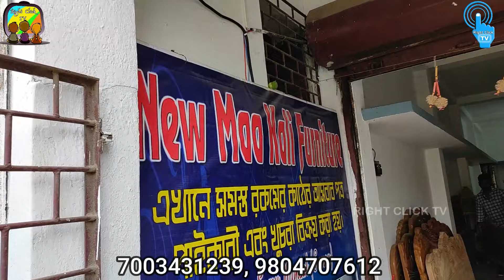Low cost, best Quality wooden Furniture wholesale & Retail /কাঠের খাট মাত্র 12000/- টাকা থেকে শুরু !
কাঁচরাপাড়ায় খাটের হাট, পাইকারি এবং খুচরা দু-ভাবেই নিতে পারেন ।

New Maa Kali Furniture
Milannagar, Kanchrapara, West Bengal, 24 Pgs.(N).

আপনি যদি কোন ছোট ব্যবসায়ী হন বা আপনার যদি কোনম্যানুফ্যাকচারিং বিজনেস থাকে বা আপনার যদি কোন হোলসেল বিজনেস থাকে তাহলে আপনারা এই Right Click TV ইউটিউব চ্যানেলে,আপনাদের বিজনেস এর ভিডিও দিতে পারেন I আপনাদের ভিডিও দেওয়ার জন্য আপনারা (Whats app -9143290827) এই নাম্বারে হোয়াটসঅ্যাপ করুন এবং সঙ্গে আপনার বিজনেস এর ডিটেলস এবং ঠিকানা ও ফোন নম্বর দিতে ভুলবেন না I

If you are a small business owner or if you have a manufacturing business or if you have a wholesale business then you can give your business video on this Right Click TV YouTube Channel, our Whats app No. is 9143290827. And don't forget to include your business details and address and phone number.

यदि आप एक छोटे व्यवसाय के स्वामी हैं या यदि आपका कोई निर्माण व्यवसाय है या यदि आपका थोक व्यवसाय है तो आप इस राइट क्लिक टीवी YouTube चैनल, हमारे Whats app No. पर अपना व्यवसाय वीडियो दे सकते हैं। 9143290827 है। और अपने व्यवसाय का विवरण और पता और फोन नंबर शामिल करना न भूलें।

এই ভিডিওটির উদ্দেশ্য আপনাদের নতুন নতুন ব্যবসার ধারণা দেওয়া এবং বিভিন্ন মার্কেট সম্বন্ধে ধারণা দেওয়া, Right Click TV কোনরকম কাঁচামাল বা কোনরকম মেশিন বিক্রি করে না, এই চ্যানেলের সাথে কোন ব্যবসায়ীর বা কোন বিক্রেতার কোন সম্পর্ক নেই, মেশিন ও কাঁচামাল কিনতে সরাসরি বিক্রেতার সঙ্গে যোগাযোগ করুন I যে কোন ব্যবসায় বিনিয়োগ বা বিক্রয়ের উপরেই লাভ-ক্ষতি নির্ভর করে, তাই ব্যবসা করার আগে ভালো করে জেনে বুঝে তবেই সেই দিকে পা বাড়াবেন, যে কোন জিনিসের ক্রয়-বিক্রয়ের সমস্ত দায়িত্ব আপনার, তাই কোন কিছু ক্রয় বা বিক্রয়ের আগে ভেবেচিন্তে সেই বিষয়ে অগ্রসর হবেন I আপনার ব্যবসার লাভ ক্ষতির জন্য চ্যানেল কোনভাবেই দায়ী থাকবে না I

The purpose of this video is to give you new business ideas and giving an idea about different markets, Right Click TV does not sell any raw materials or any machines; This channel is not affiliated with any merchant or sellers. Contact the seller directly to buy the machine and raw materials. Profit or loss depends on investment or sales in any business. So, before doing business, know and understand well, then step in that direction. All the responsibility of buying and selling any thing is yours, so before buying or selling anything, proceed carefully. The channel will not be responsible for any profit or loss of your business.